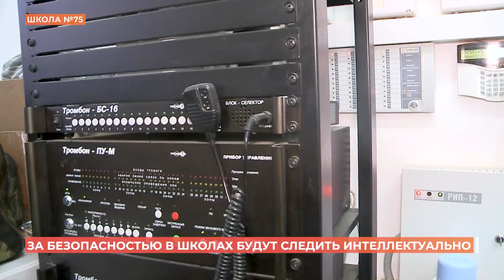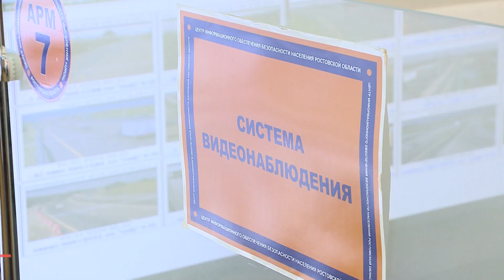Ростовские школы будут под защитой интеллектуальной системы видеонаблюдения "Безопасный город"